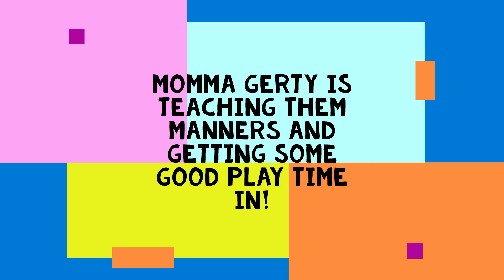Week 7 Pupdate - June 26